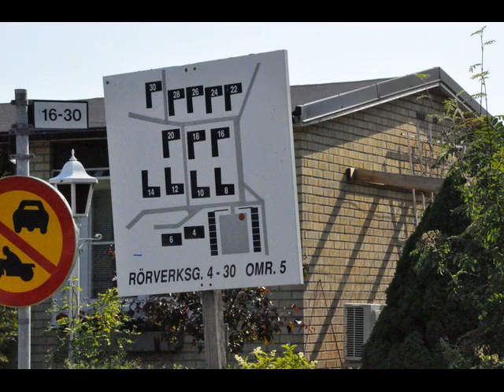Rörverksgatan 4-30, Västerås egna bilder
Rörverksgatan 4-30, Västerås, bilder från cyckelpromenad på Rörverksgatan.